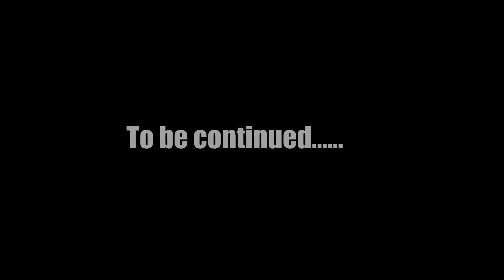Let's Play Paper Mario 64 - Part 10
Here is part 10 of my Paper Mario 64 Let's Play!
In this episode. we finally made it to Dry Dry Desert where the next Star Spirit is being held at. We go into town to find a mouse guy telling us he is keeping watch over the ruins in the desert. He agrees to give us a stone to open the ruins up. As we enter the ruins a voice tells us to leave. Who is this voice and should we listen?